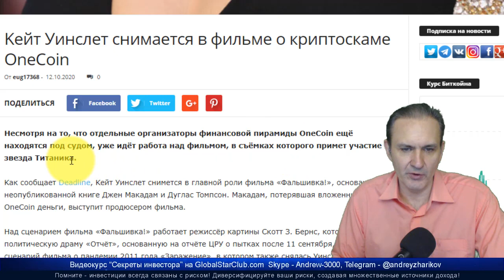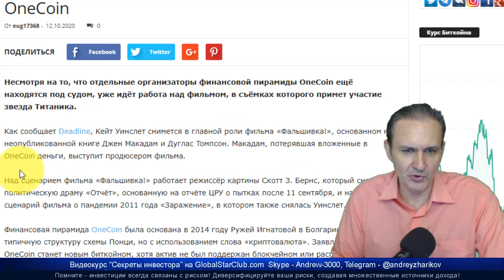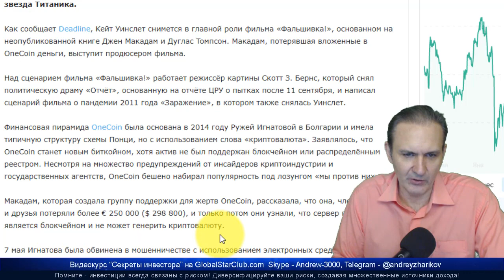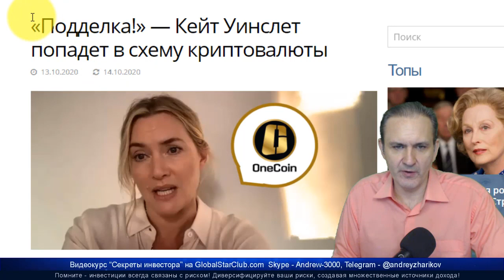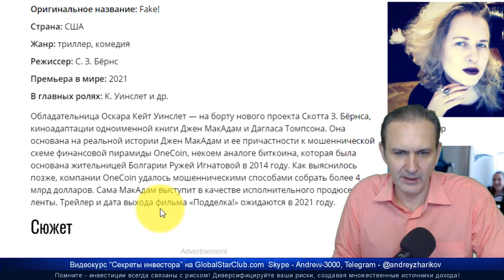Голливуд снимет фильм, посвященный OneCoin!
💥Юристу OneCoin грозит конфискация 392 млн $ и 50 лет тюрьмы!